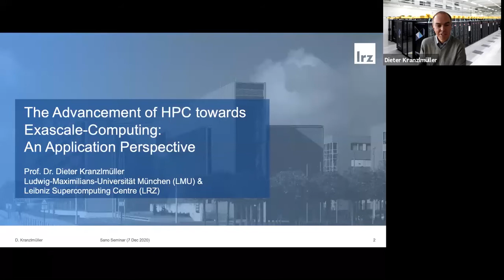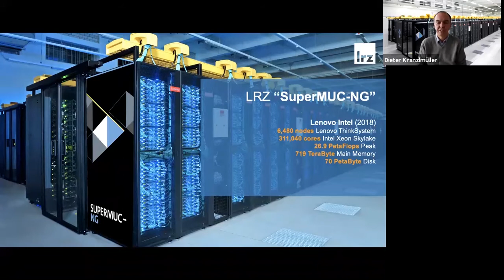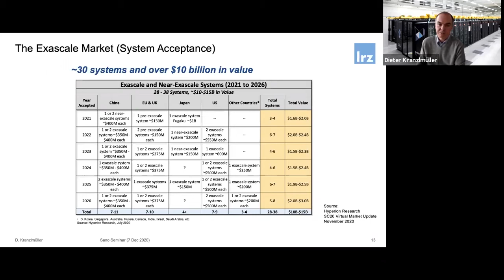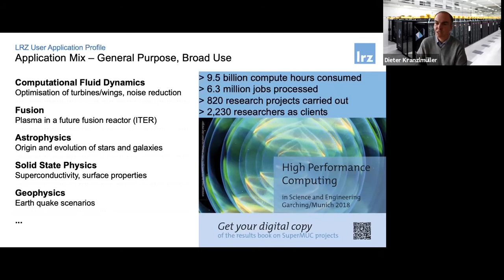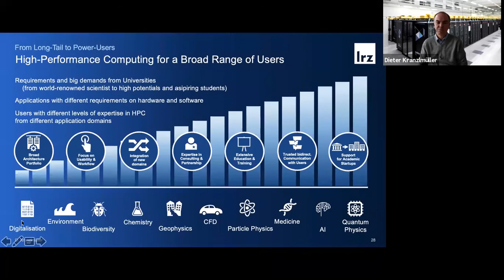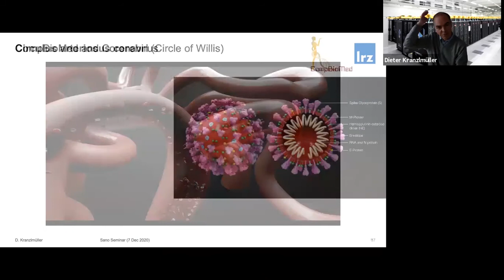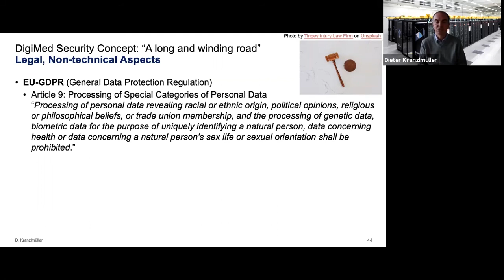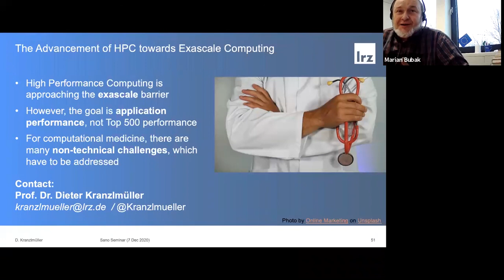The Advancement of HPC towards Exascale-Computing: an Application Perspective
Dieter Kranzlmüller "The Advancement of HPC towards Exascale-Computing: an Application Perspective" - Sano Seminar 7 December 2020